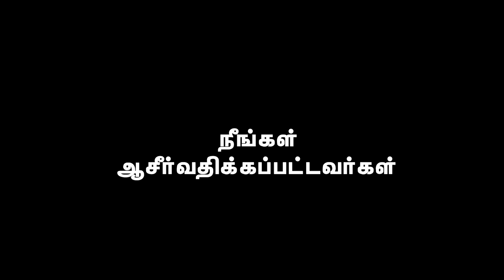AFT Church | Nambikkai TV - 09 JAN 21 (Tamil) | Sam P. Chelladurai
Title: "விசுவாச வாழ்க்கை - நீங்களும் விசுவாசத்தை பெறமுடியும்"
Date: 09 January 2021
Speaker Name: Sam P. Chelladurai
Language: Tamil